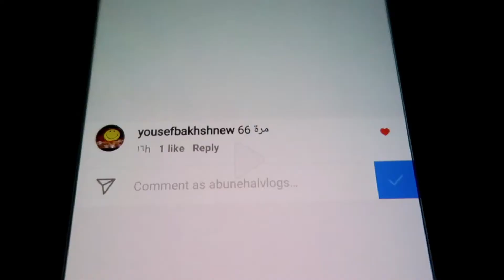فلوق 143 تعرفون ج كولا 🍸؟! | الف مبروك للفائزين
مشاهدة ممتعة
ولا تنسوني من تعليقاتكم الجميلة والمحفزة ومقترحاتكم البنأة وانشر المقطع بين احبابك وأصحابك
ابو نهال فلوقات يوميات ابو نهال